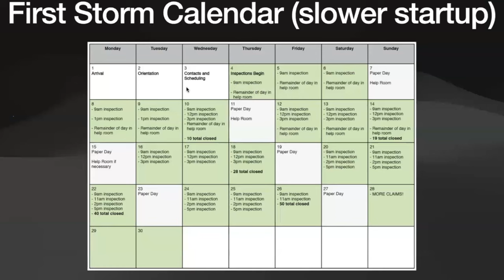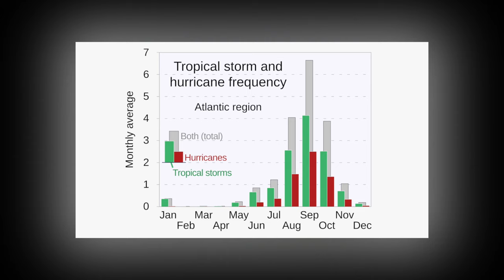These Mistakes Are Ruining Your Adjusting Career!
👉🏻👉🏻The FASTEST way to get working as an adjuster 👈🏻 👈🏻
Beginners Guide to a Claims Adjuster Career

Description:

In this insightful episode, we address some common questions and concerns for insurance adjusters, particularly those related to working around religious commitments, finding support as a new adjuster, and preparing for the upcoming storm season. Whether you’re new to the industry or looking to enhance your skills, these tips will help you navigate the challenges and make the most of your adjusting career.

Key Topics Discussed:

Working Around Religious Commitments: How to successfully manage your workload if you don't work on Saturdays or Sundays due to religious reasons.
Help Rooms for New Adjusters: What to expect from help rooms provided by major firms like Crawford, Alacrity, and Pilot, and how to make the most of these resources.
Self-Paced vs. Live Training: Understanding the benefits of self-paced training programs like FTD and how they can fit into your schedule.
Working Close to Home: Tips for Florida-based adjusters on securing local work during hurricane season and the importance of building a solid reputation.
Storm Deployment in 2024: Insights into the chances of catching a storm deployment this year, especially with updated forecasts predicting an active hurricane season.
Xactimate Certification Costs: What to expect in terms of costs and opportunities for retakes when getting certified in Xactimate.
When to Consider Quitting Your Day Job: Guidance on timing your transition to full-time adjusting and how to avoid burning bridges with your current employer.
Networking and Continuous Learning: The importance of networking and attending events like NAA, and how to stay adaptable in the ever-changing industry.

FREE GUIDES

PARTNERS